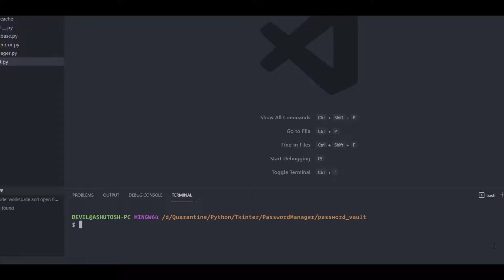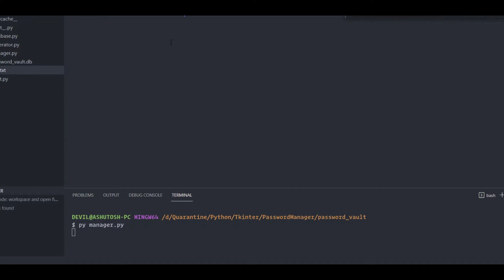Password Manager Using Tkinter | Python Project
In this project, we'll be building a Graphical User Interface(GUI) Password Manager application that will help us manage our passwords easily. The passwords will be encrypted and stored in a SQL database. It doesn't rely on any web connection and hence, there will be fewer potential risks.